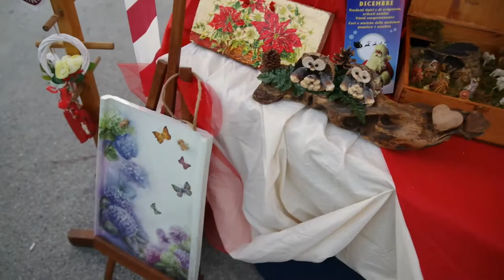PreGustando il Natale 2017